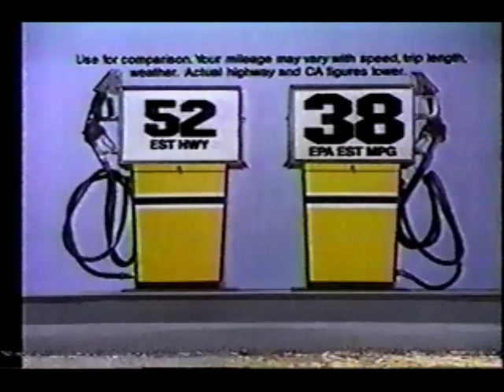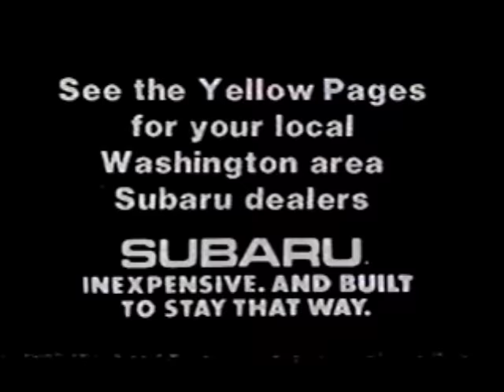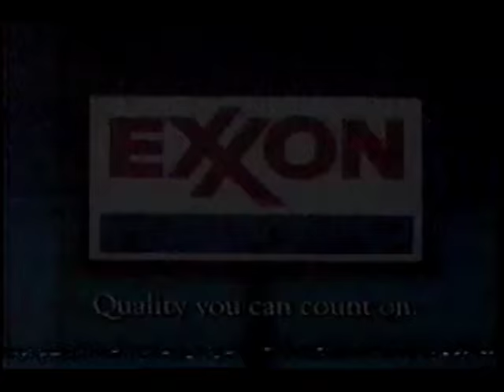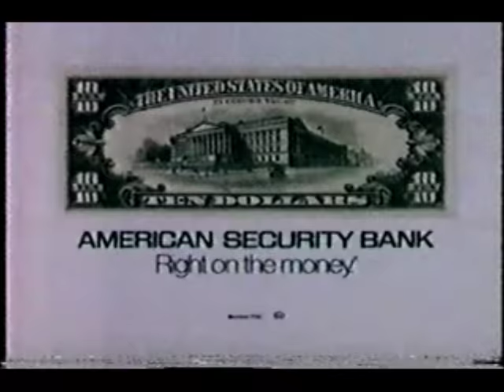October 2, 1983 commercials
Taken from George Michael Sports Final and the NBC Late Night Movie "The Prisoner of Zenda".

1. Dash's Designer Mens Wear
2. Classic beer
3. Exxon
4. Renault Encore
5. Peoples Drug
6. Subaru
7. NS&T Bank
8. Shell
9. Another Exxon
10. American Security Bank
11. The Washington Post
12. Moore Cadillac (Tysons Corner, VA)
13. United Way
14. WRC Channel 4 News
15. Japanese Steak House
16. WRC Channel 4 News at 6 promo bumper
17. NBC Late Night Movie intro:
18. (same as #7)
19. Inglenook
20. WRC "Be There" promo
21. Kibbles 'n Bits 'n Bits 'n Bits 'n Bits
22. Tahiti fragrance
23. Rolaids featuring Tommy Lasorda
24. Schick
25. Wico arcade joysticks
26. Factory Furniture
27. Jim Coleman Cadillac
28. House of Fine Fabrics
29. NBC Late Night Movie mid-commercial bumper
30. NBC News Today general promo
31. WRC Proud to Serve: American Heart Association
32. Wall Street Clothes
33. WRC/Television Information Office PSA
34. Charlie's Angels syndication promo bumper
35. NBC Late Night Movie commercial return bumper
36. Quaker Granola Bars
37. Olympic Glory from the U.S. Olympic Committee
38. National Office on Disability PSA
39. American Cancer Society "Draggin' Lady" PSA
40. Another Channel 4 News
41. Another Japanese Steak House
42. WRC Channel 4 News "Fighting Fat" promo
43. The People's Court promo
44. (same as #29)
45. Mr. T for The A-Team promo
46. CPR PSA from local Red Cross chapter
47. Another Factory Furniture
48. (same as #27)
49. Tic Tac Dough promo bumper
50. (same as #35)
51. (same as #39)
52. Leukemia Society of America, Inc.
53. National Center on Child Abuse & Neglect
54. Another The People's Court promo
55. Family Feud promo
56. One more WRC Channel 4 News "We're The Team" promo
57. Take A Bite Out Of Crime/Ad Council PSA
58. Oxfam America
59. Another American Red Cross
60. (same as #29)
61. (same as #30)
62. Legal Counsel For The Elderly
63. (same as #42)
64. One more The People's Court promo
65. (same as #34)
66. (same as #35)
67. (same as #52)
68. United States Savings Bonds/Ad Council